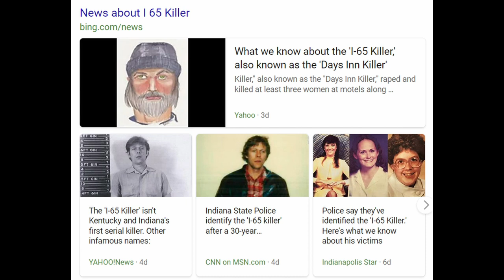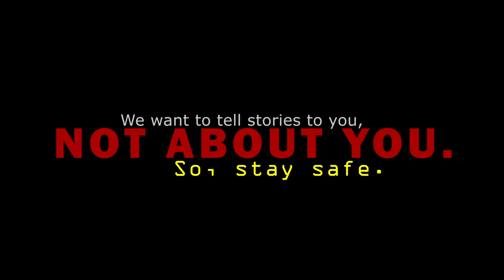Ep. 18: Lee Rotatori Cold Case Solved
Sources can be found on our website at HometownHomicide.com